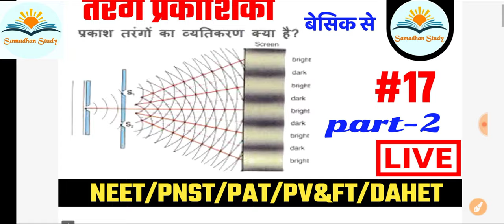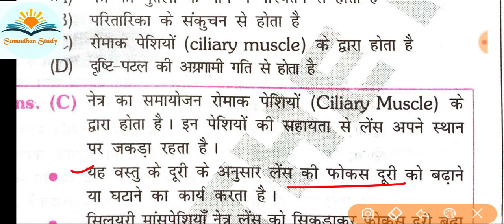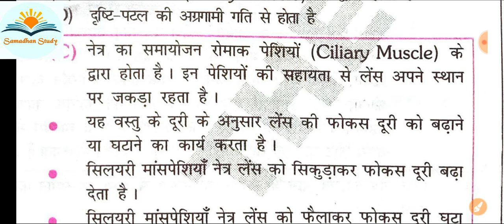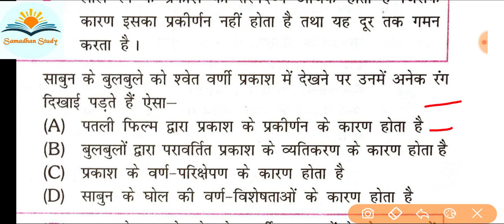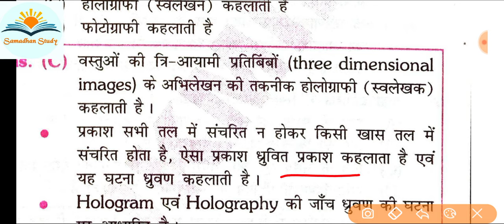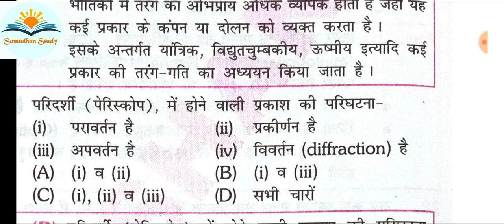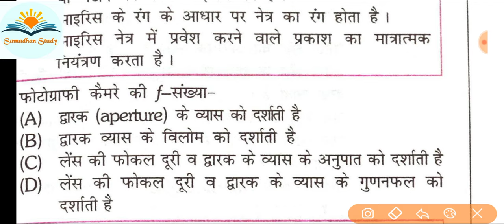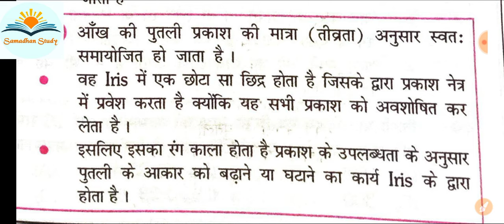🔴Physics Live Class || तरंग प्रकाशिकी Class-17||Akash_sir | NEET/PNST/CHO/PAT/DAHET/PVFT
👉Samadhanstudy...